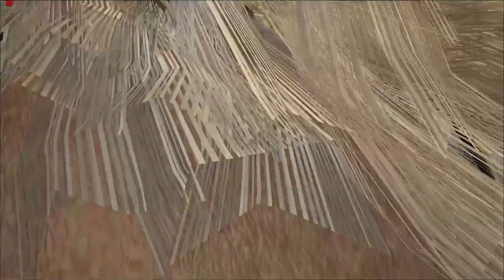Ship Going Down to davey Jones Locker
With the upcoming wipe of Atlas Mar 20 with major updates i decided my brave crew should meet their fate like true pirates and go down in battle!   They did not let me down and they were a good crew

Fish in the Sea: Shanty Assins creed
FAUN: Federklied
Don: Don't forget your old shipmate
Fifteen Men: Bottle of Rum
Lindsey Stirling: Lord of the rings Medley
Aurelio Voltaire: This Ships Going Down